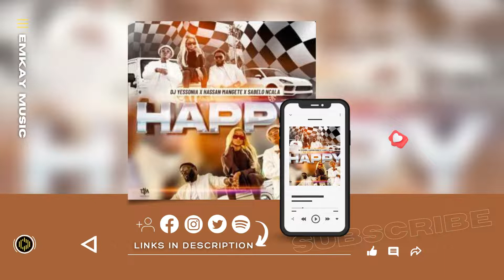DJ Yessonia – Happy feat Hassan Mangete & Sabelo Ncala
Amapiano Music has a unique speaker-rattling bass lines, melodic rhythms and syncopated break-beats, amapiano quickly became a major player in South Africa’s music scene.